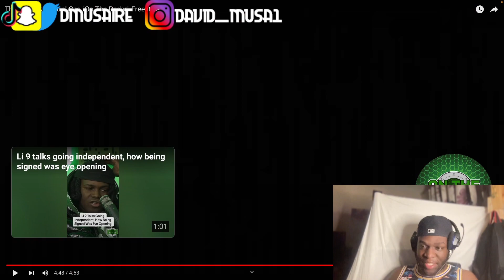Irish Reaction To Drake & Central Cee - On The Radar Freestyle | DMUSA IRE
to find the coldest Irish athletic attire.